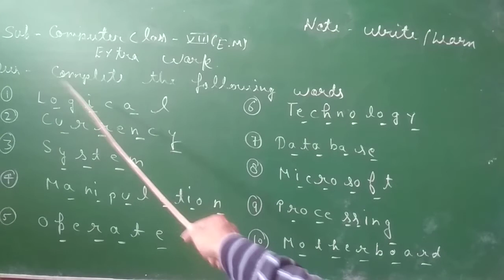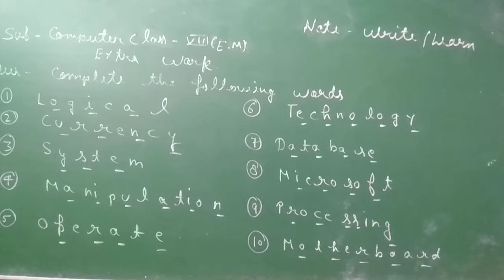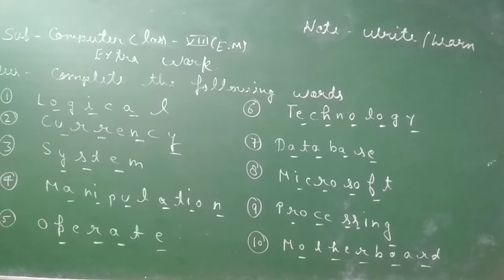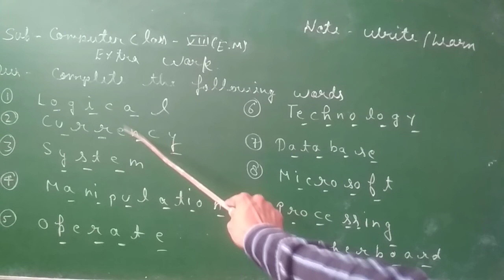Computer Class8EM 6.9.20